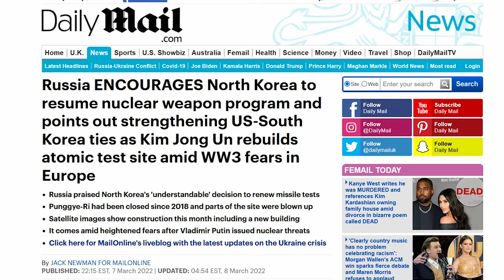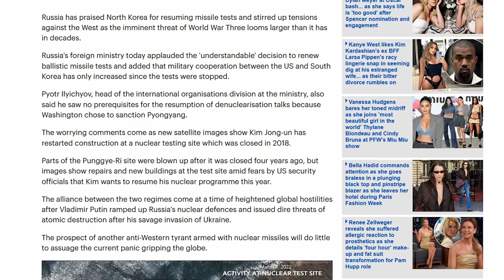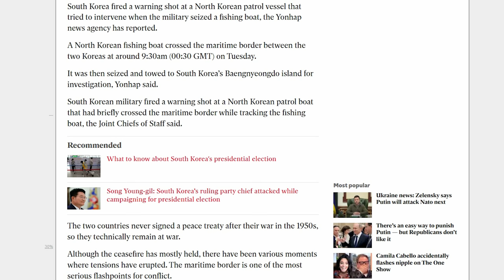S Korea FIRES At N Korea As North Begins REBUILDING Nukes | The Kyle Kulinski Show